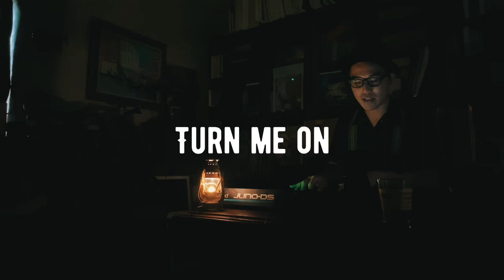My Night's Playlist!!! #1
こんにちわ！こんばんわ！
本日は自分が夜よく聞く曲を集めて歌ってみました！
プレイリストにもしていますので是非そちらも
聴いてみてください！

NYのベーシストを叔父に持つ家系に生まれ、独自のリズムと且つheartfulなPop star,を目指す　高音Singer Song Writer.

"FRIOCAP(フリオキャップ)"